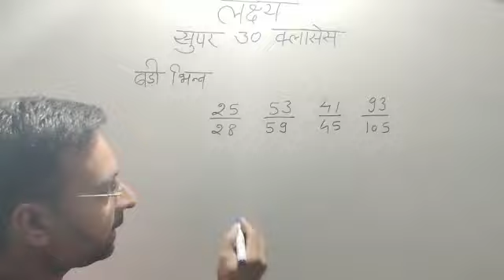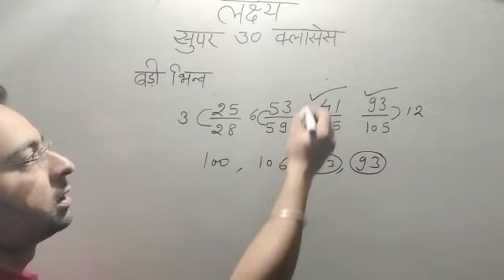बड़ी भिन्न छोटी भिन्न